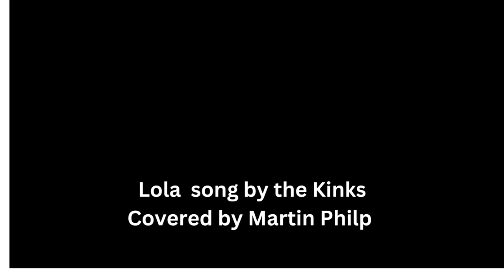Lola song by the Kinks Covered by Martin Philp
"Lola" is a song by the English rock band the Kinks, written by frontman Ray Davies for their 1970 album Lola Versus Powerman and the Moneygoround, Part One. The song details a romantic encounter between a young man and a possible cross-dresser or trans woman, whom he meets in a club in Soho, London. In the song, the narrator describes his confusion towards Lola, who "walked like a woman but talked like a man", yet he remains infatuated with her.